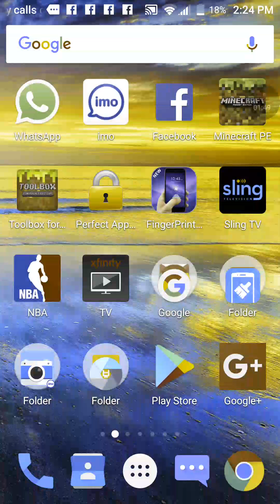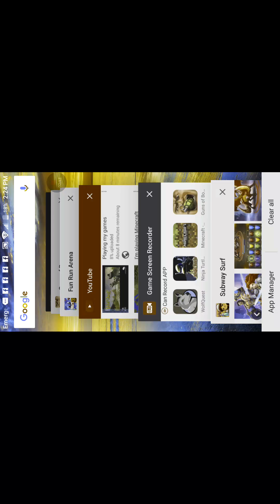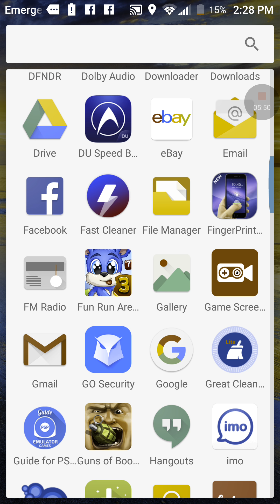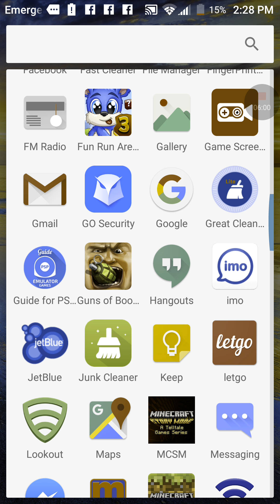I'm so sorry